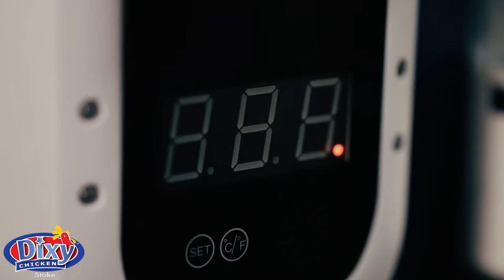Dixy chicken - Promo Film - Stoke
Making your commercials Look extra Phenomenal

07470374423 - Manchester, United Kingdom